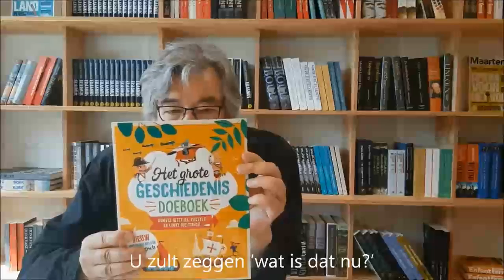Maarten van Rossem koopt Het Grote Geschiedenis Doeboek voor zijn kleinzoon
Het Grote Geschiedenis Doeboek is een prachtig cadeau om kinderen iets over geschiedenis te leren, vindt Maarten. Bestel 'm hier voor €12,50